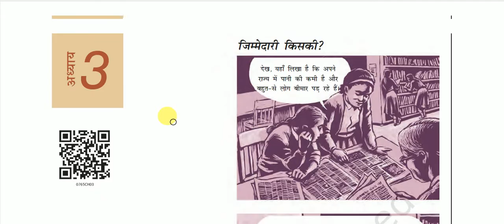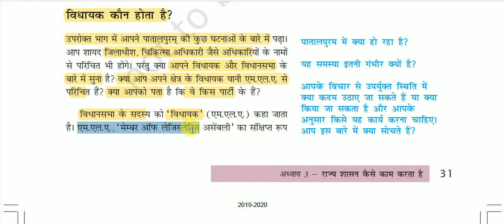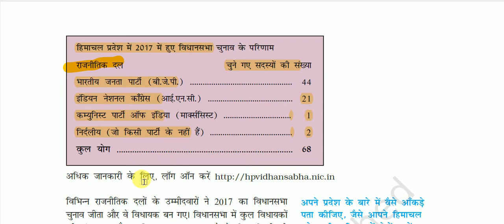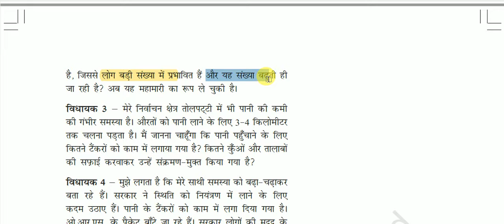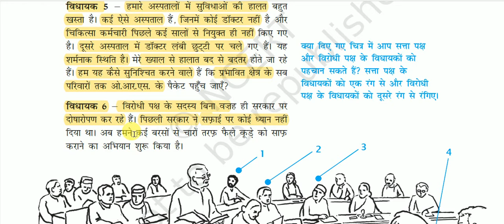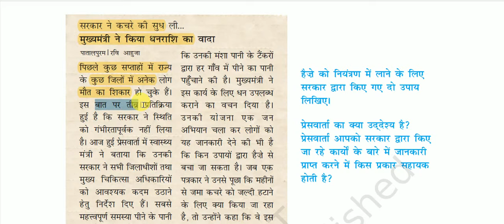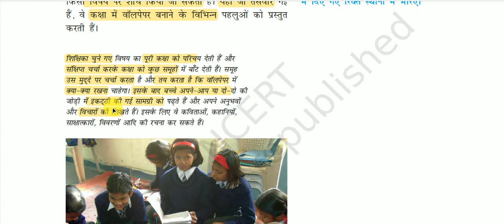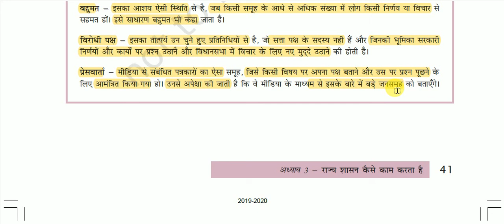NCERT Book Class VII (Polity) || सामाजिक एवं राजनीतिक जीवन - 2 : राज्य शासन कैसे काम करता है ?